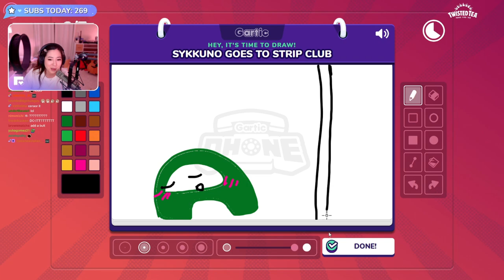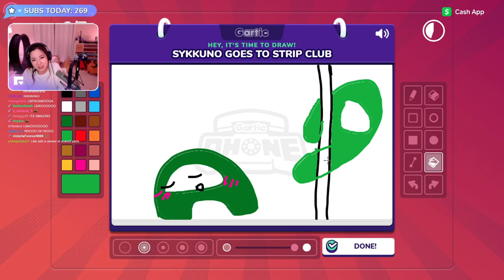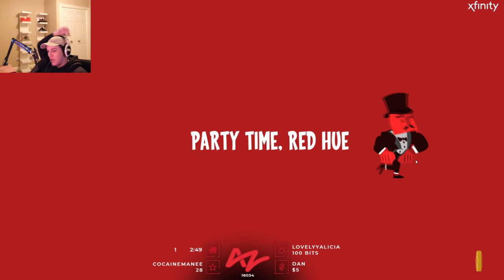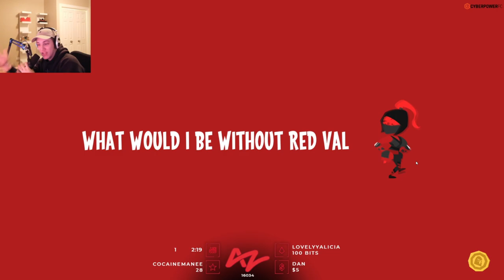[CC] SYKKUNO EXPOSING HIM AND HIS FRIENDS WEALTH | TONY'S FUNNY MALDING BECAUSE OF A GAME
TIMESTAMP:
00:00 INTRO
00:13 EVERYONE GETS HYPED UP AFTER SYKKUNO MANAGE TO TIE A DIFFICULT ROUND
03:35 SUDDEN BURST OF EMOTION BY LESLIE
05:07 DEPICTION OF SYKKUNO GOING INTO A STRIP CLUB
06:37 TONY QUITTING THE GAME LIKE A BOSS
08:07 SYKKUNO EXPOSING HIMSELF AND HIS FRIENDS PROPERTIES
09:37 SYKKUNO IS WASHED IN EVERY GAME HE PLAYED
11:07 TONY FUNNY MALDING
12:37 SYKKUNO MANAGE TO WIN THE GAME EVEN IF HE IS TROLLING

Credits:
Sykkuno: